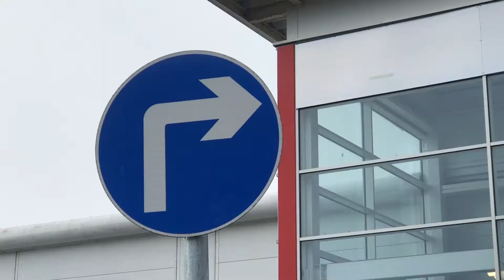016 AYE AND SNOW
I love and hate snow... I've realised I love it more than hate though!